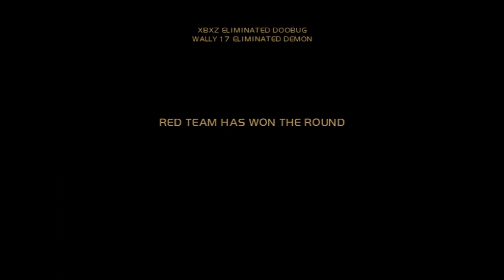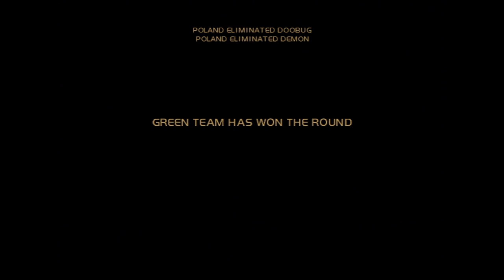Rainbow Six 3: Black Arrow (Xbox) - DLC Maps Online 2022 #3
0:00 - Prison
6:34 - Pumping Station
14:22 - Village
24:24 - Winter Base

XLink Kai is a program that runs on your PC which allows you to play system link enabled games for Original Xbox, Xbox 360, PS2, PS3, PSP and Gamecube online against other players.